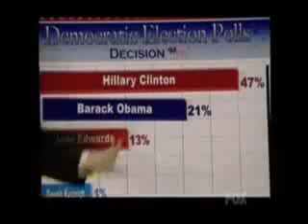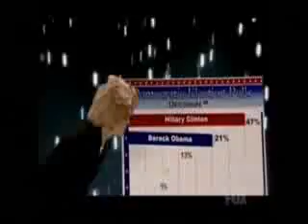Mad TV Barack Obama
Mad TV spoof of the Democratic race between Barack Obama and Hillary Clinton. This is a hilarious music video set to the tune of "Umbrella" by Rihanna.